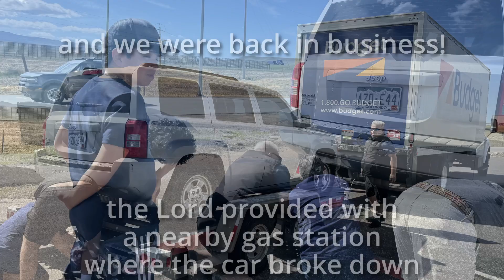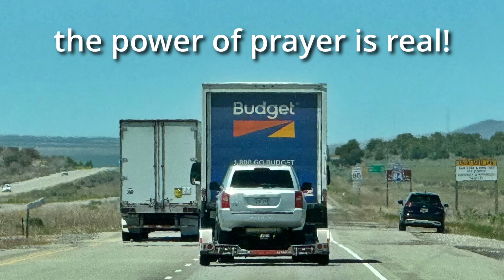Denver to Nampa Trip 2024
This is a short story of the trip to move pastor Pedro and family to Nampa.
Quite the adventure, but thank God we made it.
Este es un video corto de el viaje para mover pastor Pedro y familia a Nampa. Fue todo un evento, pero gracias a Dios, llegamos bien!